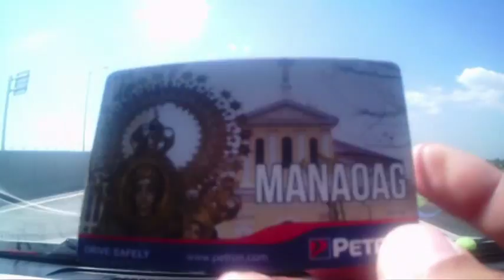ON THE FAST LANE OF TPLEX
The fastest way to the north and vice versa is the Tarlac Pangasinan La Union Road. You can cut your usual 3 hour ride down to an hour, saves you a lot of time and gasoline consumption. Just drive safe out there and enjoy the music!